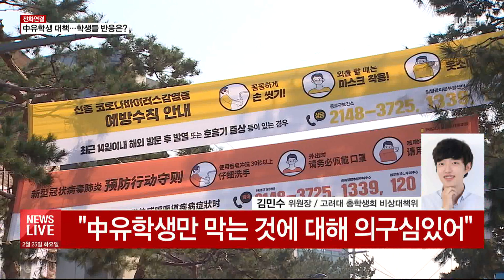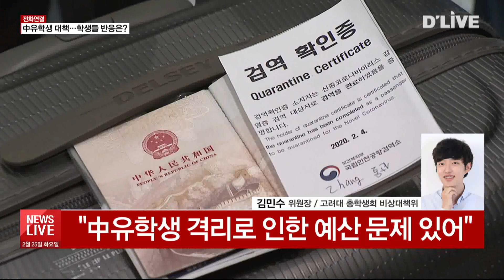[전화연결] '중국 유학생' 집중관리…학생들 반응은?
【 앵커멘트 】
이처럼 전국 대학교는 지금
중국 유학생 비상입니다.
최근 들어서는
서울시와 자치구가
대학들과 함께 공동대응반도
구성했지만
학생들 사이에선
회의적인 목소리가
나오고 있습니다.
고려대학교 총학생회
비상대책위원장을 맡고 있는
김민수 학생 연결해
자세한 얘기 들어보겠습니다.
안녕하세요.

질문1.
고려대도 중국 유학생이
상당히 많은 편이죠.
그래서인지
개강일이 2주정도
연기됐는데,
이렇게 개강을 미루거나,
아직 입국하지 않은 유학생들에게
휴학이나 온라인 수강을
권고하는게 효과가 있다고
보시는지요?

질문2.
지난주
서울시와 자치구,
대학교가 모여서
중국 유학생 공동대응반이
꾸려졌습니다.
학생들이 안심할 수 있도록
예산 지원과 모니터링 강화 등을
약속했는데,
어떻습니까? 체감이 되고 있나요?

질문3.
그렇다면 어떤 대책들이
실질적으로 도움이 될 수 있을까요?

(마무리)
말뿐인 대책이 아닌
실제로 체감할 수 있는 방안들이
나왔으면 좋겠습니다.

김민수 고려대 총학생회
비상대책위원장 연결해봤습니다.